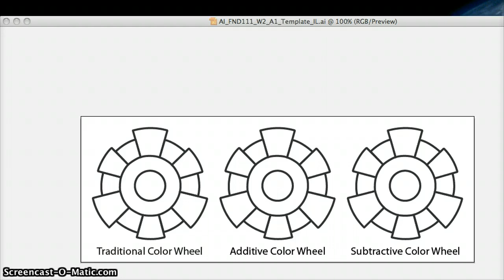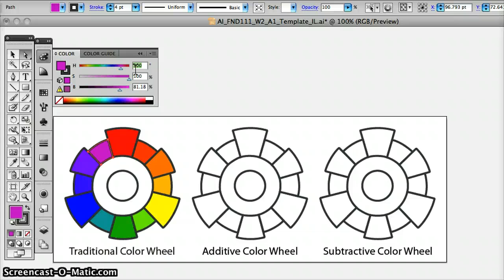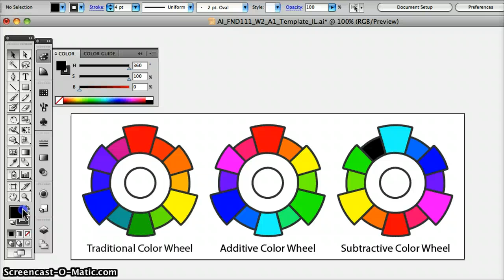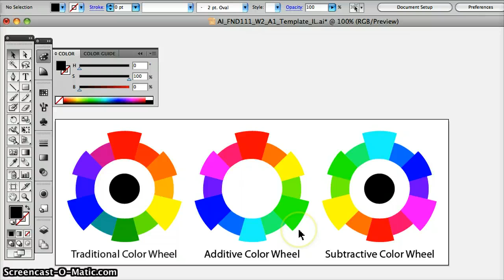Josephine's Tutorial W2A1 Color Wheels in Illustrator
Using the numerical system corresponding to Hues in the 360º Color Wheel, mixing Traditional, Additive and Subtractive Color Wheels in HSB Mode. Color Theory FND111 W2A1, Art Institute of Pittsburgh Online